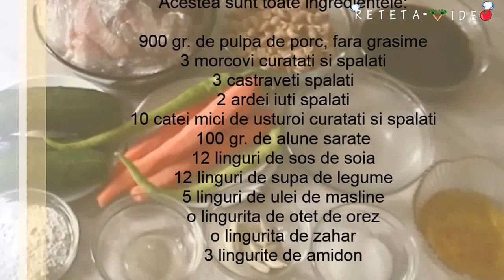PORC CU LEGUME IN STIL CHINEZESC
Reteta Video PORC CU LEGUME IN STIL CHINEZESC